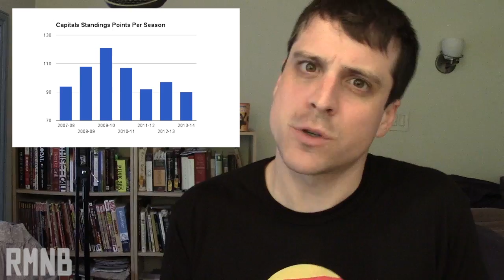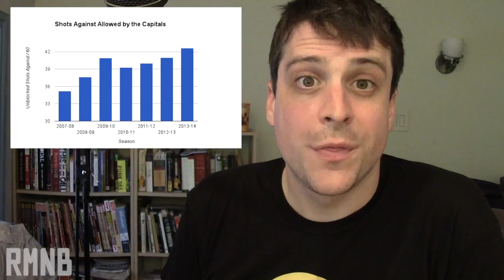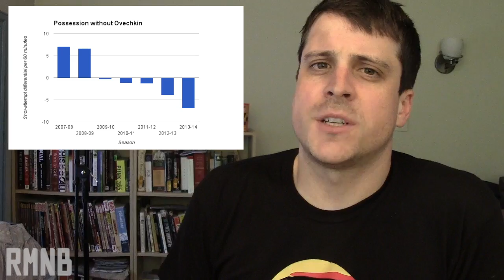Six Charts to Explain the Capitals' Approach to Free Agency